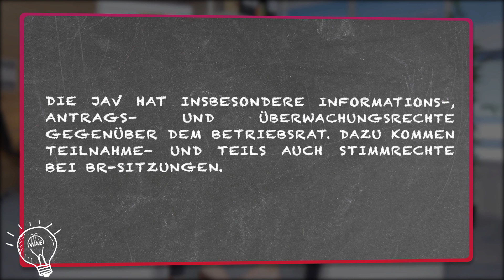Das sind deine Rechte als JAV-Mitglied | JAV - Erste Schritte, Aufgaben, Rechte & Pflichten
SOCIAL MEDIA

WISSEN & AUSTAUSCH